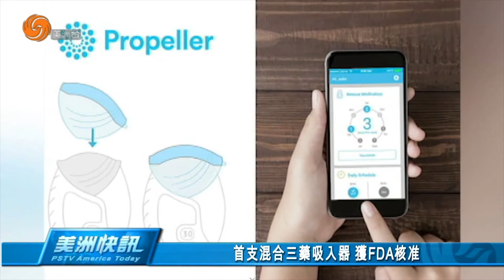0920 美洲快訊